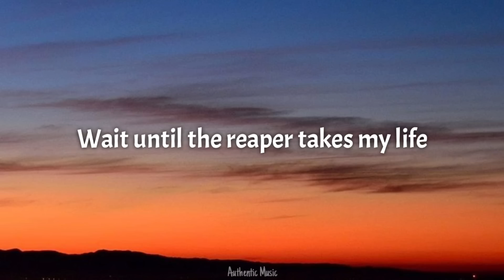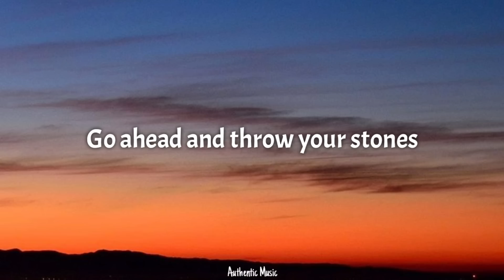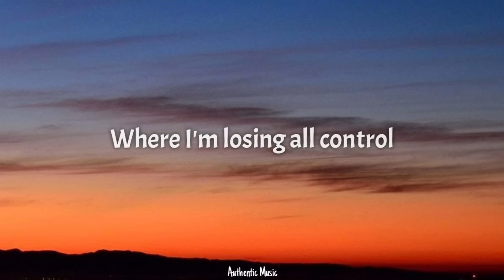Imagine Dragons - Bones (Lyrics)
2nd best:

Other:
Available in Multi colors